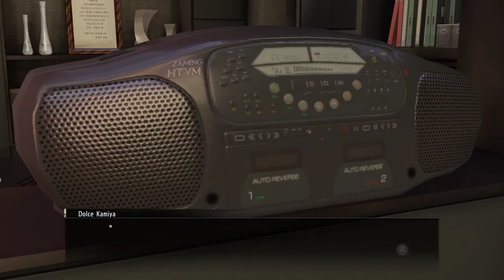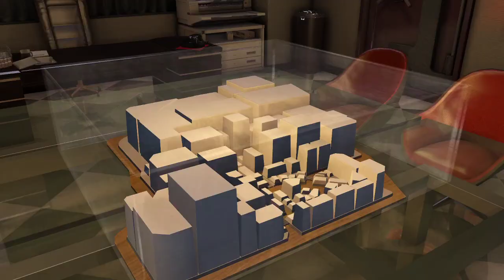Ran Plays Yakuza 0! | Chapter 9-4 | The wanted manager does some actual managing!